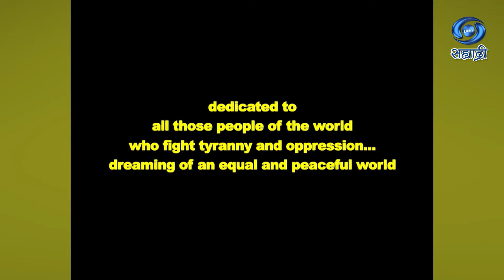Maharaja Ranjeet Singh | Serial | महाराजा रणजीत सिंह | Ep 21